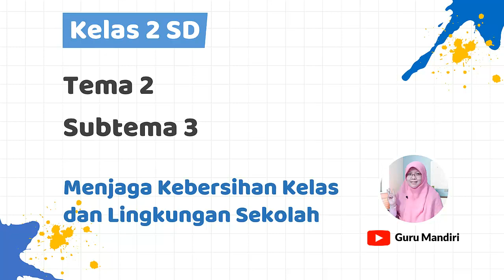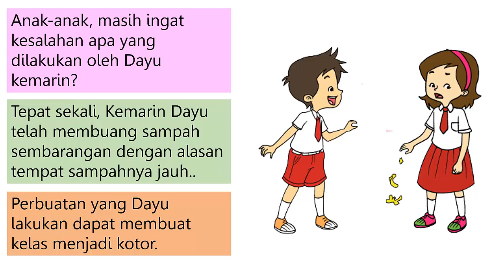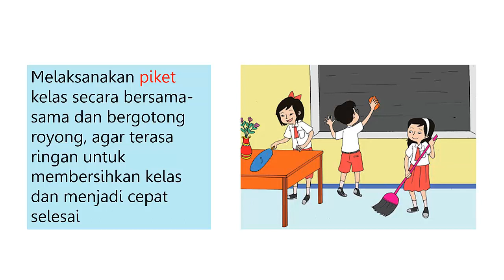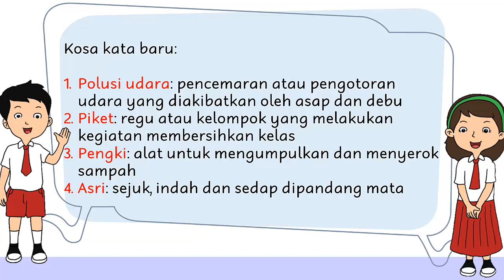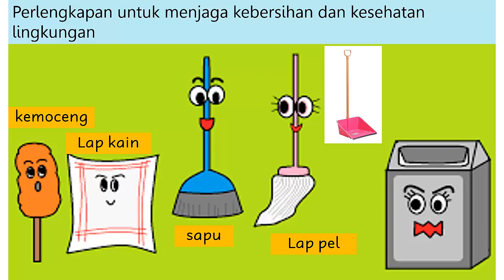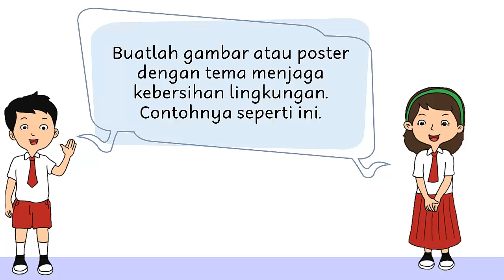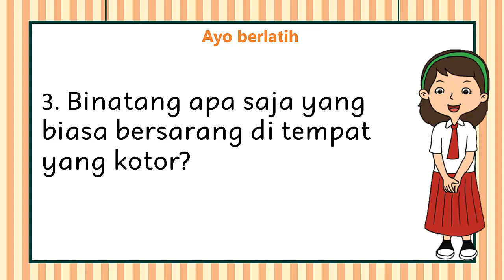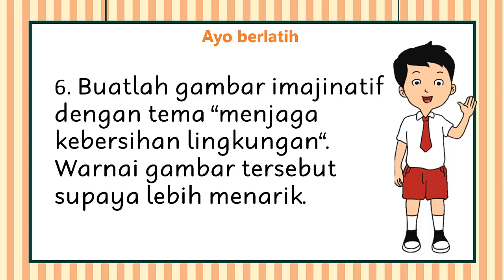Tematik Kelas 2 Tema 2 Subtema 3 - Menjaga Kebersihan Kelas dan Lingkungan Sekolah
Tematik Kelas 2 Tema 2 Subtema 3 - Menjaga Kebersihan Kelas dan Sekolah

Cara menjaga kebersihan kelas dan lingkungan sekolah, alat-alat kebersihan, kosa kata terkait kegiatan membersihkan kelas dan lingkungan sekolah.

Tematik kelas 2 tema 2 bermain di lingkunganku